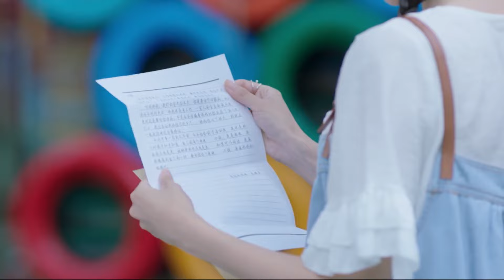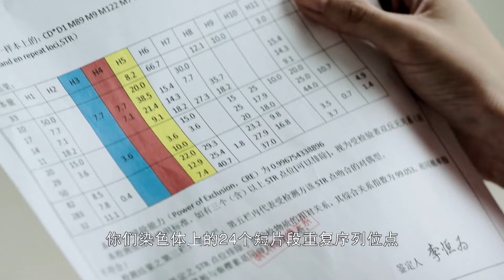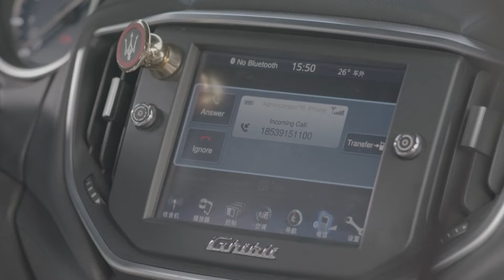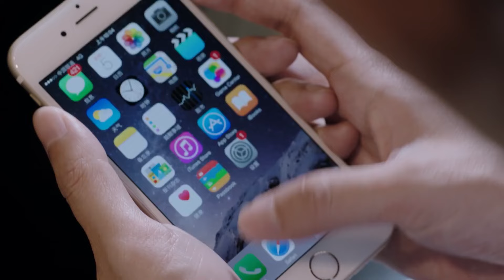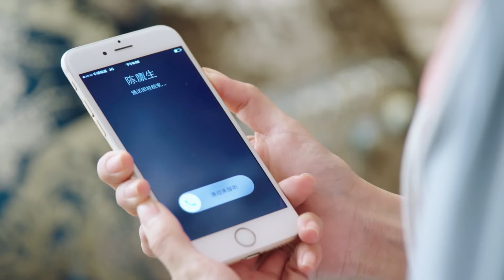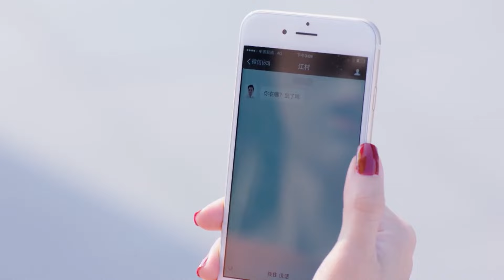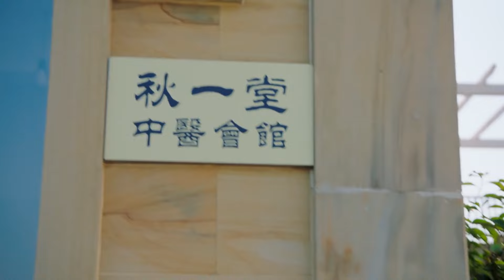【假婚真愛】EP2 趙露思頂替雙胞胎姊姊嫁給了富二代侯明昊，竟不料愛上自己的姐夫，一場巨大的陰謀就此拉開序幕！赵露思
剧名：假婚真愛